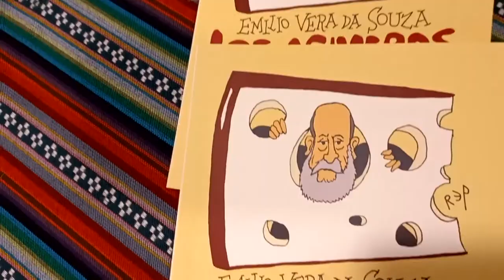Los agujeros redondo de los quesos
El periodista y escritor mendocino Emilio Vera Da Souza lanzó su primer libro en solitario, donde recopila escritos que coquetean con la lírica y la crónica. Un viaje entre historias y pasiones.
La presentación oficial en Mendoza se realizó en el Teatro Quintanilla donde fue acompañado por el escritor y periodista Ariel Robert, la actriz Diana Wol y el editor del libro Alejandro Farias.